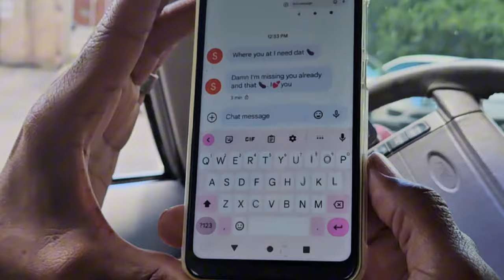THE JOYNER - Before My Time (Official Video)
New Video release from Artist : The JOYNER
Single: 'Before My Time'
OUT NOW and Available Everywhere
Produced by : Avi8der
Shot, Directed, and Edited by: @DJxChillxWill & @THEJoyner